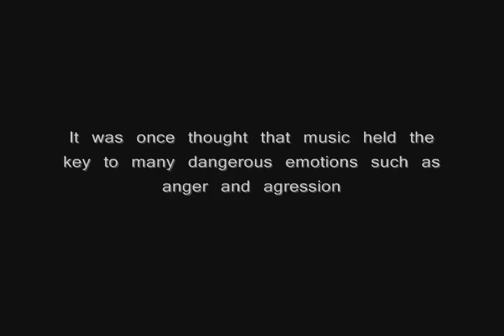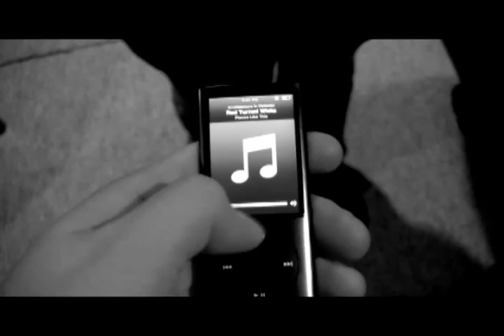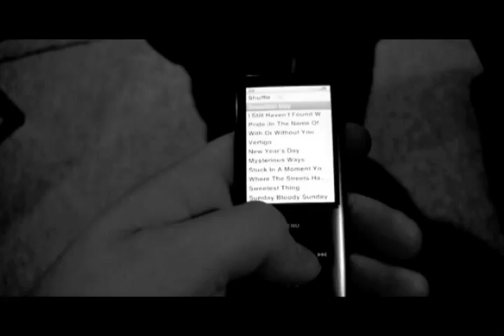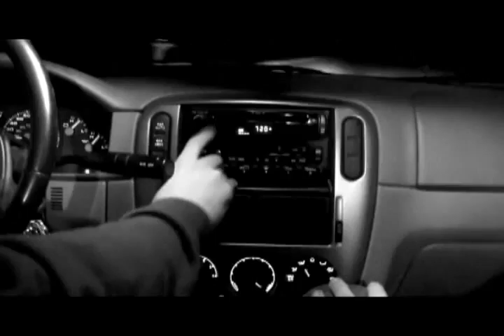The Ipod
a short by Sarah Cronin